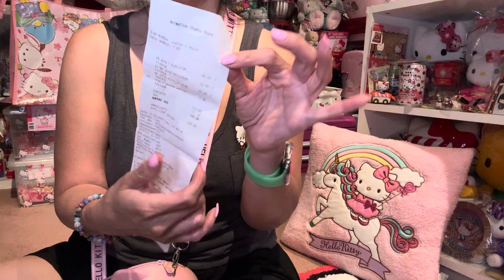Hello Kitty Haul 6/29/24 Universal Studios Hollywood CA